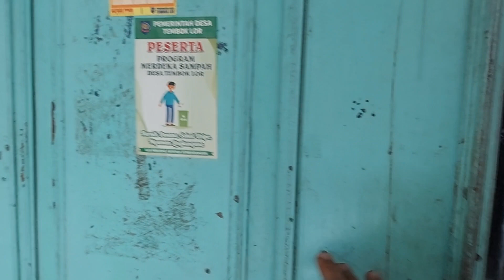Rumah Kuno Banyak Barang Antik Murah